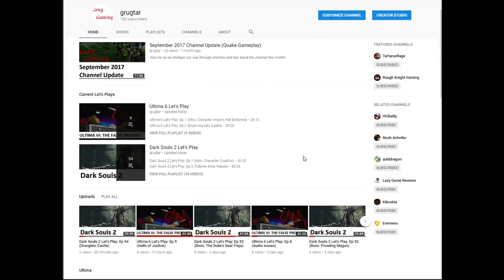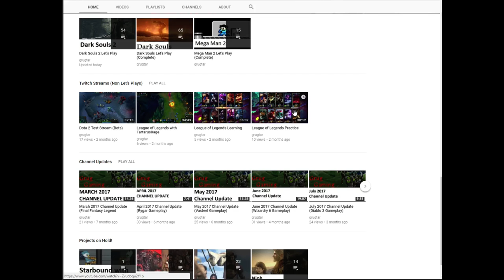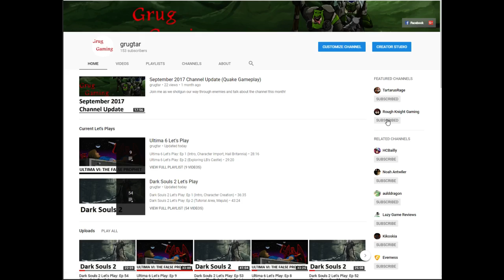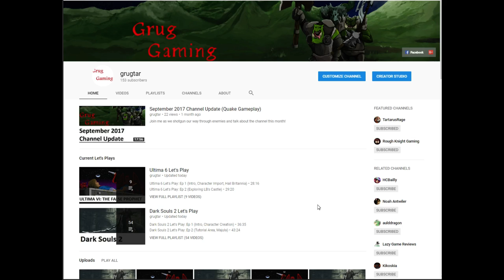November 2017 Channel Update (Syndicate Gameplay)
Join me as we send our agents out on a dangerous mission and discuss the state of the channel!